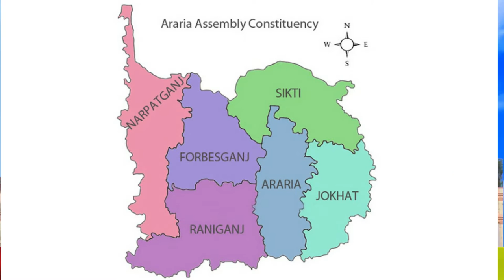Araria vidhansabha seat: अब तक विधायक इन अररिया.So far MLA in Araria 2015,2010,2005,2000,1995.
In the year 2015, Avidurrahman was an MLA from Congress from Arariaassemblyconstituency. In 2010, ZakirHussain Khan was elected MLA from LJP. PradeepKumar Singh was MLA in the year 2005, while in the year 2000, Independent MLA VijayKumarmandal. In 1995, Vijay Kumar Mandal was an MLA from Bihar People's Party. In the year 1990, Independent candidate Vinodkumar Rai was elected MLA.